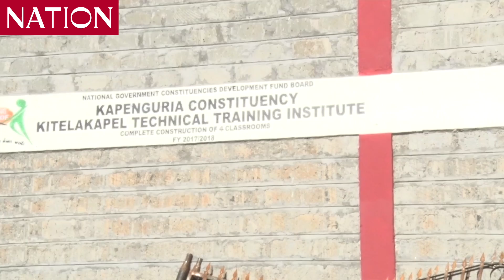Kitalakapel Technical Training Institute in Kapenguria to admit first batch of students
Multi-million Kitalakapel Technical Training Institute in Kapenguria to admit first batch of students once learning resumes